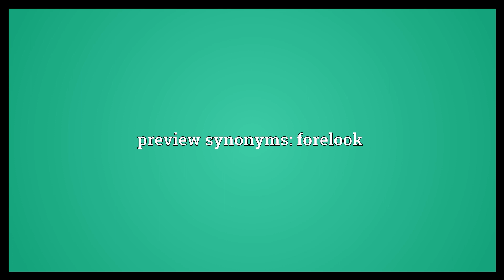Preview Meaning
Video shows what preview means. A foretaste of something.. An advance showing of a film, exhibition etc.. Something seen in advance.. preview synonyms: forelook.  Preview Meaning. How to pronounce, definition audio dictionary. How to say preview. Powered by MaryTTS, Wiktionary